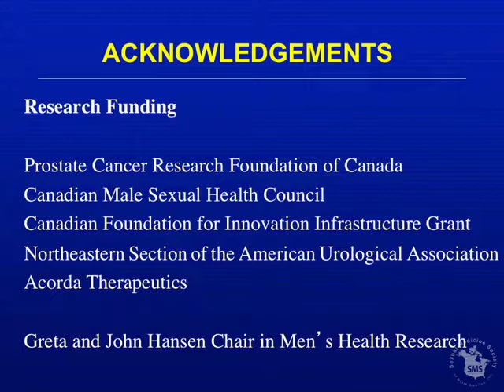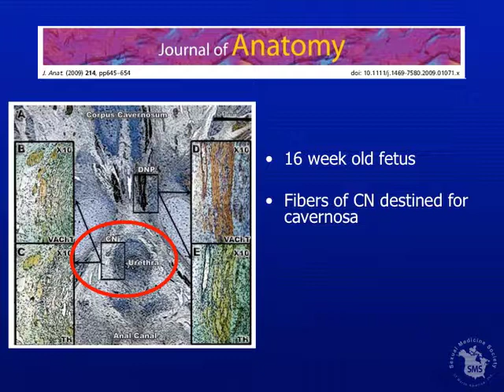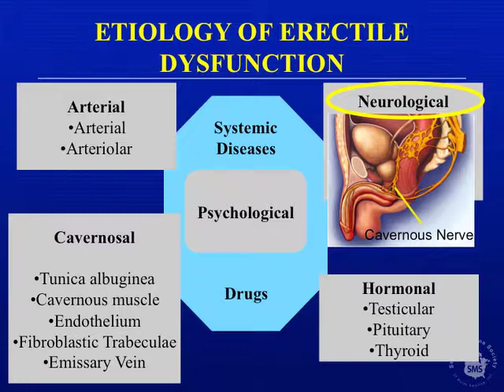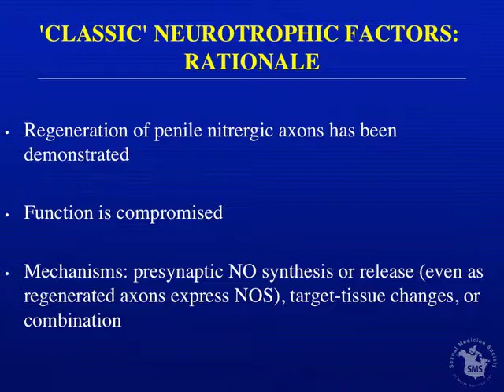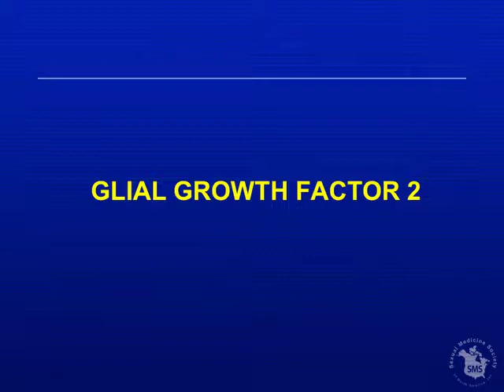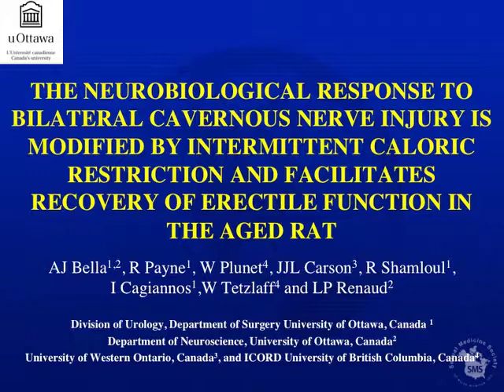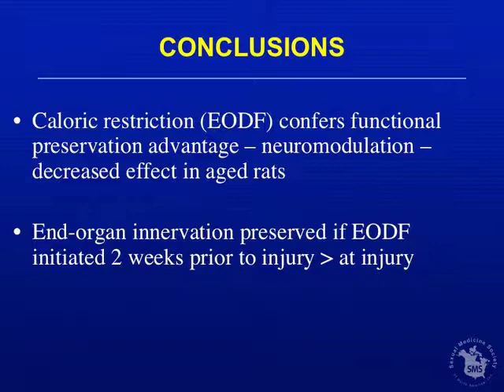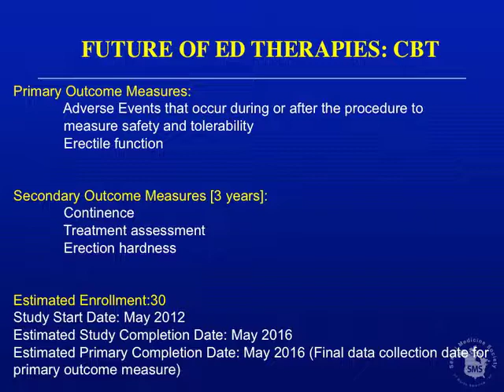The Molecular Mechanisms of Cavernous Nerve Response to Injury at Prostate Cancer Surgery: Identi...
The Molecular Mechanisms of Cavernous Nerve Response to Injury at Prostate Cancer Surgery: Identifying Translational Targets to Impact Patient Care by Anthony Bella, MD, FRCSC, Division of Urology, Department of Surgery and Department of Neuroscience University of Ottawa